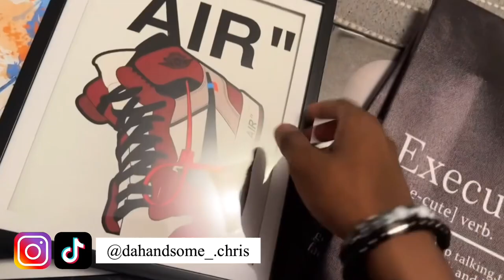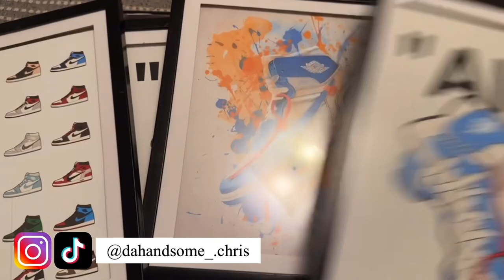MY 15TH BIRTHDAY GRWM/VLOG ( Basketball game, Ear piercing, outfit + more)